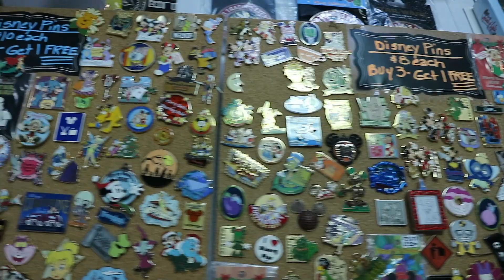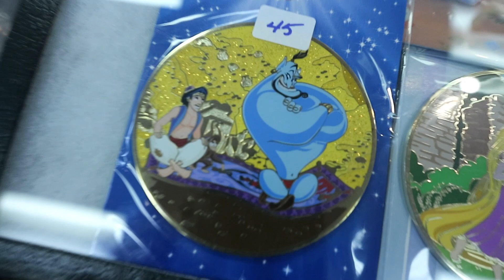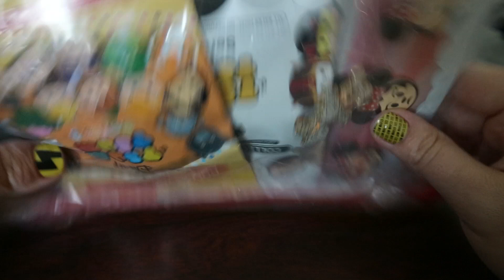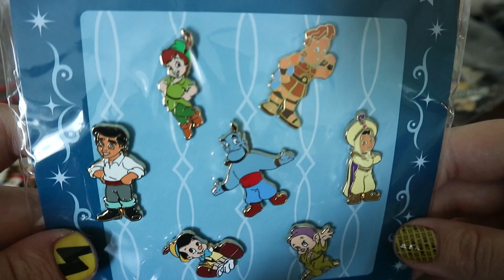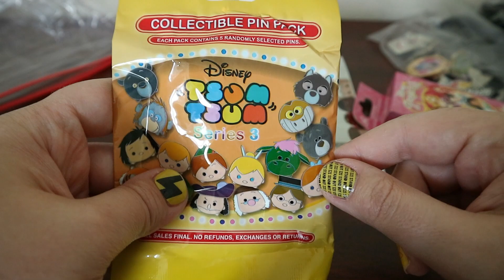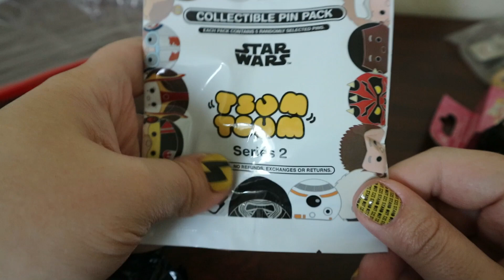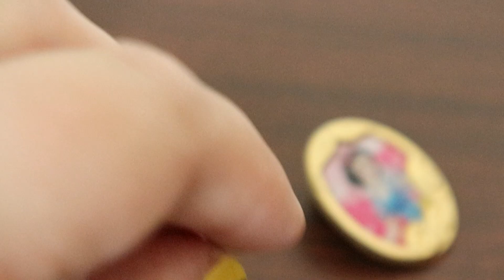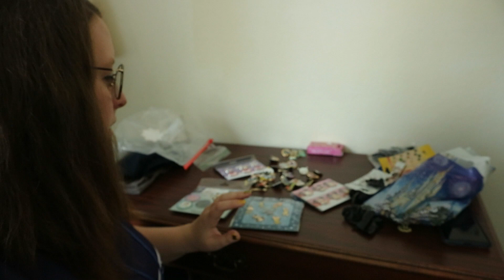OPENING DISNEY PINS | DAYTON DISNEYANA 2018 | Day 2 - Part One | Our Didnee Side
Follow Cheryl along on her adventures at Dayton Disneyana! This week, she buys and opens TONS of authentic Disney Pins!

What is "OUR DIDNEE SIDE"?
We are a couple of best friends from Ontario, Canada. And we are both OBSESSED with all things Disney. Come along with us on our adventures! Both big and small!

We like to call them "MAGIC MONDAYS" because we wanted to help you start the week off right! We also want you guys to get involved! Each week we will feature a different piece of Disney Fan Art! So get creative and send your artwork to us! This is for both the young and young at heart so everyone can enter! You can also be a part of our videos by commenting on our comment topic of the week! Each week we will feature one of your comments at the end of our video!

We also have Solo Channels! Check them out here!